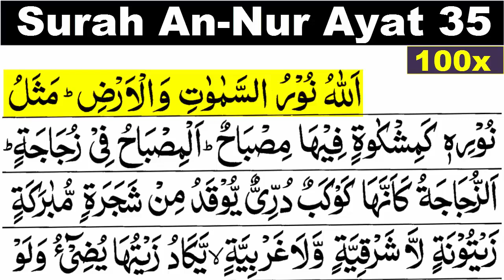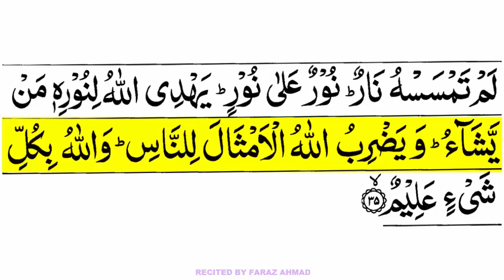Surah An Nur Ayat 35 100x | Surah Noor Ayat 35 100 Times | Allahu Nooru Samawati Wal Ard Ka Wazifa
Surah An-Nur Ayat 35 in Arabic
(35) اللّٰهُ نُوۡرُ السَّمٰوٰتِ وَالۡاَرۡضِ‌ؕ مَثَلُ نُوۡرِهٖ كَمِشۡكٰوةٍ فِيۡهَا مِصۡبَاحٌ‌ؕ الۡمِصۡبَاحُ فِىۡ زُجَاجَةٍ‌ؕ اَلزُّجَاجَةُ كَاَنَّهَا كَوۡكَبٌ دُرِّىٌّ يُّوۡقَدُ مِنۡ شَجَرَةٍ مُّبٰرَكَةٍ زَيۡتُوۡنَةٍ لَّا شَرۡقِيَّةٍ وَّلَا غَرۡبِيَّةٍۙ يَّـكَادُ زَيۡتُهَا يُضِىۡٓءُ وَلَوۡ لَمۡ تَمۡسَسۡهُ نَارٌ‌ؕ نُّوۡرٌ عَلٰى نُوۡرٍ‌ؕ يَهۡدِىۡ اللّٰهُ لِنُوۡرِهٖ مَنۡ يَّشَآءُ‌ؕ وَ يَضۡرِبُ اللّٰهُ الۡاَمۡثَالَ لِلنَّاسِ‌ؕ وَاللّٰهُ بِكُلِّ شَىۡءٍ عَلِيۡمٌۙ‏

Surah An-Nur Ayat 35 With Urdu Translation
خدا آسمانوں اور زمین کا نور ہے۔ اس کے نور کی مثال ایسی ہے کہ گویا ایک طاق ہے جس میں چراغ ہے۔ اور چراغ ایک قندیل میں ہے۔ اور قندیل (ایسی صاف شفاف ہے کہ) گویا موتی کا سا چمکتا ہوا تارہ ہے اس میں ایک مبارک درخت کا تیل جلایا جاتا ہے (یعنی) زیتون کہ نہ مشرق کی طرف ہے نہ مغرب کی طرف۔ (ایسا معلوم ہوتا ہے کہ) اس کا تیل خواہ آگ اسے نہ بھی چھوئے جلنے کو تیار ہے (پڑی) روشنی پر روشنی (ہو رہی ہے) خدا اپنے نور سے جس کو چاہتا ہے سیدھی راہ دکھاتا ہے۔ اور خدا نے (جو مثالیں) بیان فرماتا ہے (تو) لوگوں کے (سمجھانے کے) لئے اور خدا ہر چیز سے واقف ہے

Surah An-Nur Ayat 35 With English Translation
Allah is the Light of the heavens and the earth. The similitude of His light is as a niche wherein is a lamp. The lamp is in a glass. The glass is as it were a shining star. (This lamp is) kindled from a blessed tree, an olive neither of the East nor of the West, whose oil would almost glow forth (of itself) though no fire touched it. Light upon light. Allah guideth unto His light whom He will. And Allah speaketh to mankind in allegories, for Allah is Knower of all things.